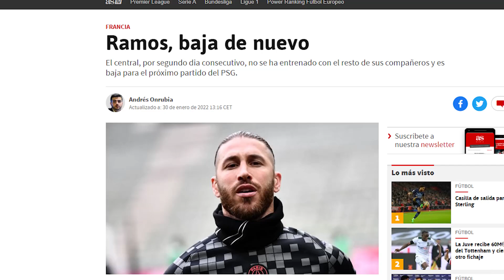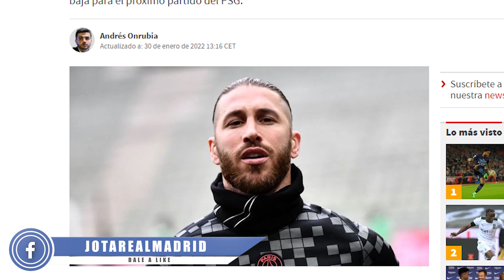A 20 días de jugar contra el R.Madrid, llegan más MALAS NOTICIAS para Ramos